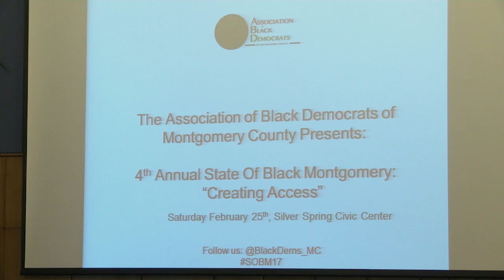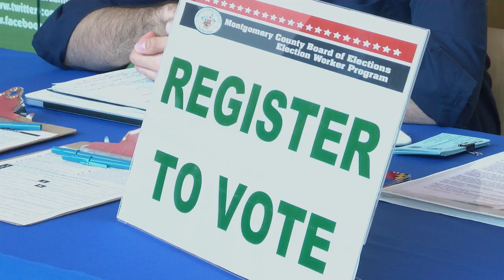Education Equity is One Topic of Concern at Annual State of Black Montgomery Event in Silver Spring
Dozens of local leaders and residents gathered at Veterans Plaza early Saturday to discuss the State of Black Montgomery.  It’s an annual event that takes a look at the needs and issues affecting the Black Community. The Association of Black Democrats of Montgomery County hosted the fourth annual State of Black Montgomery where residents in attendance addressed their concerns with elected officials.